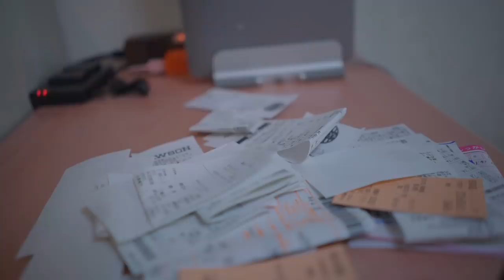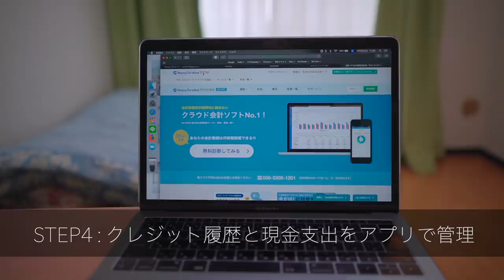大量のレシートを整理しながらムダな出費を減らす４ステップ